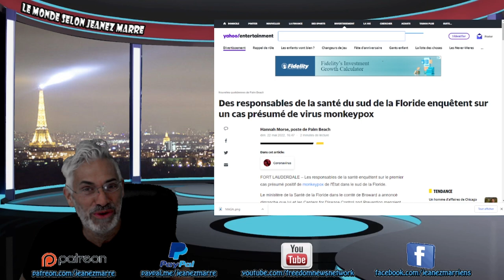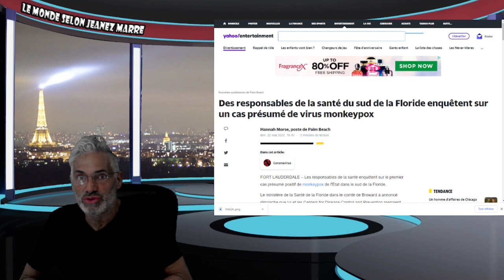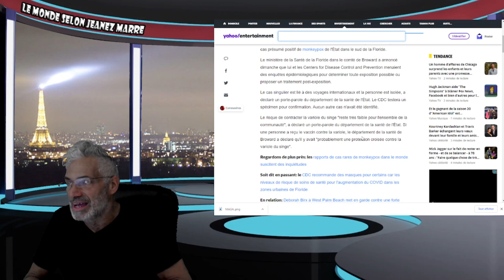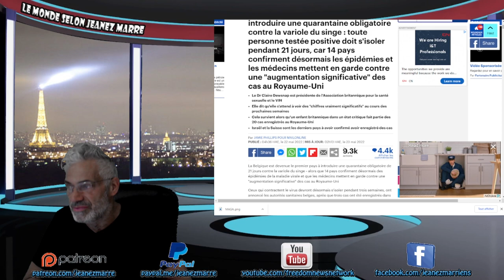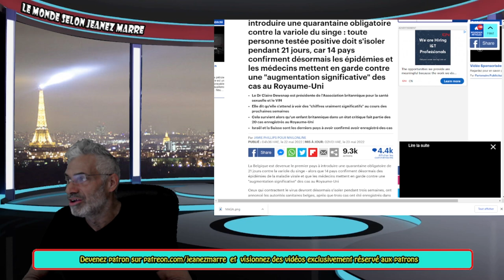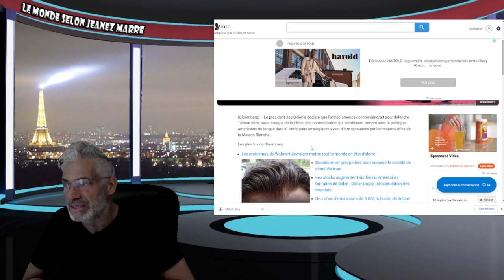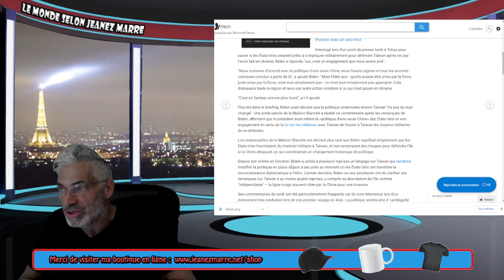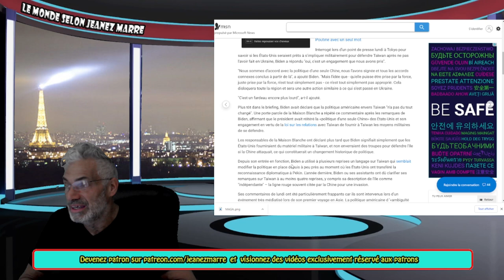UNE AUTRE ÉPIDÉMIE MONDIALE SE PROFILE À L'HORIZON ET JOE BIDEN MET EN GUARDE LA CHINE ENVERS TAIWAN